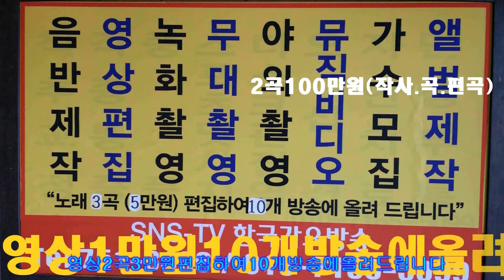2017 송 년의밤대 축제-2부쑈쑈쑈==전체 동 영상 -이성대 작곡가 (-올겐연주)=한국 가요 방송 총 연합 회 본사.총 감 독=010-7165-5009..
한2017 송 년의밤대 축제-2부쑈쑈쑈==전체 동 영상 -이성대 작곡가 (-올겐연주)=한국 가요 방송 총 연합 회 본사.총 감 독=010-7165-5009.-작사작곡,편곡(완성곡)
-2017년korea TOP sing.a-특별 이벤트
2곡 에=100만원

21세기는움직이는스마트폰시대 한국 가요 방송 은
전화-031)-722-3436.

한국 가요 방송 총 연합중앙회.제작 담당자한국 가요 방송 가요 대행진.국 가요 방송 가요 대행진